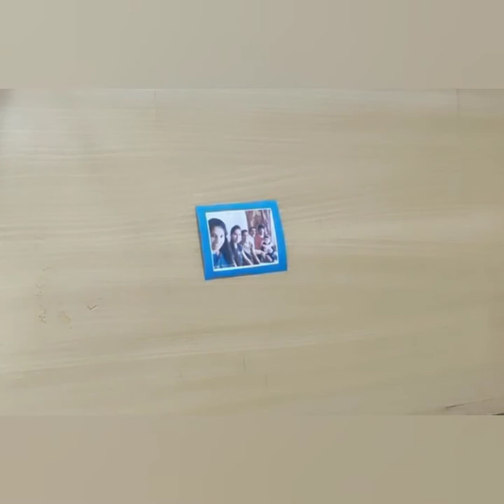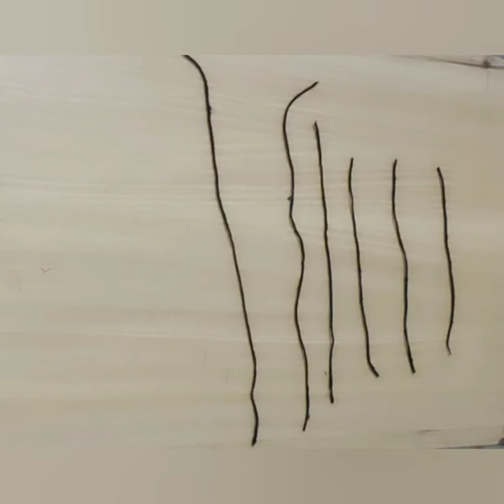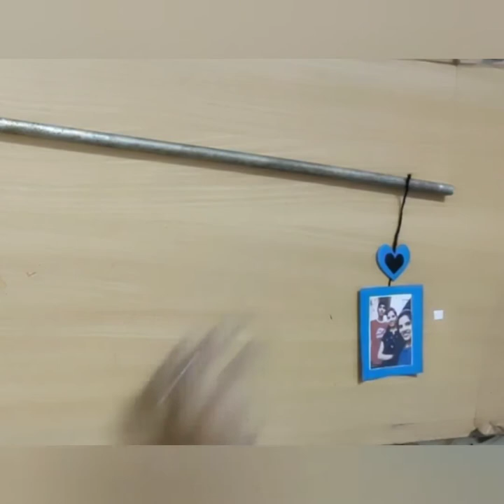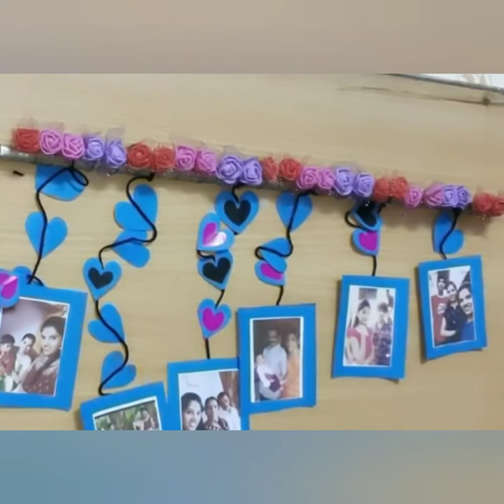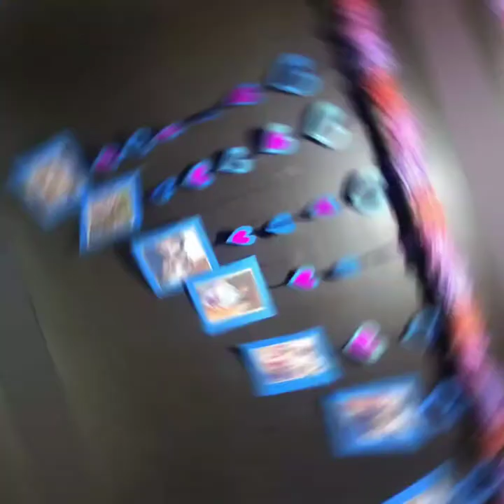Easy DIY Wind-chime || Photo Decoration Idea || Easy DIY paper craft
Material used
Photo.
Card shit.
Woolen.
Foam flowers.
Stick.